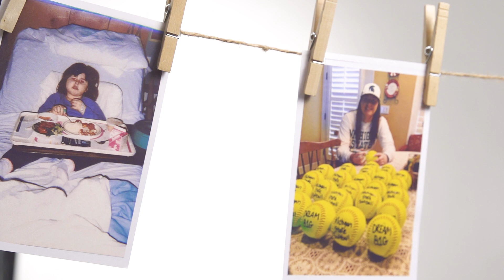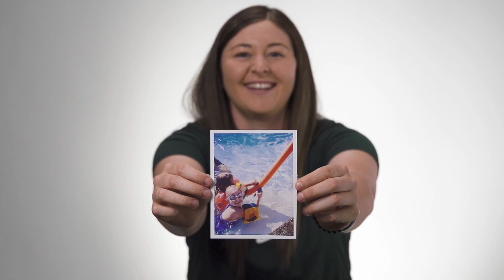My Spartan Story: Kelcey Carrasco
To learn more about Kelcey and other student-athletes at Michigan State